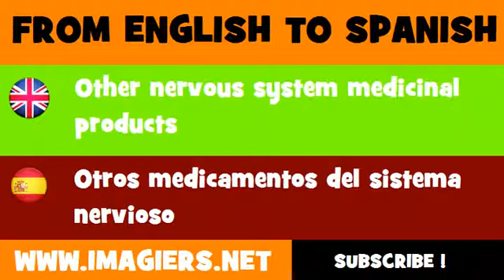FROM ENGLISH TO SPANISH = Other nervous system medicinal products